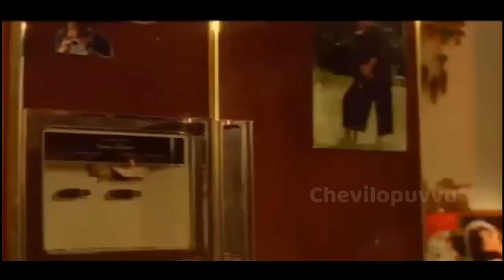ginna||pre||release||event|| trolls jampalakidijarumitaya||song